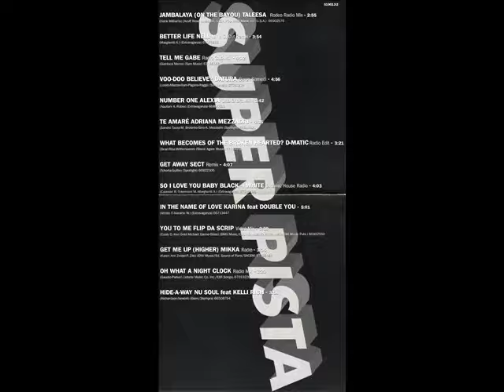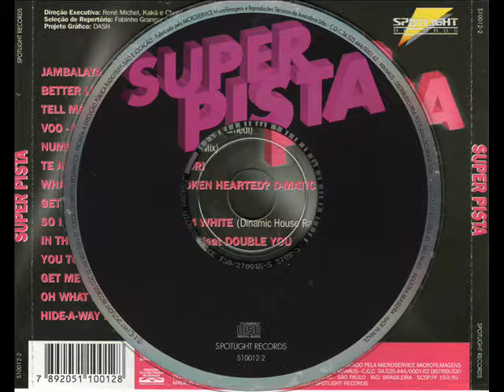CD Educadora FM 91,7 Super Pista 1997 Dance Music Campinas SP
Coletânia Dance anos 90 do programa Super Pista Rádio Educadora FM
Nome das músicas fixada nos comentários
Spotlight Records S10012-2